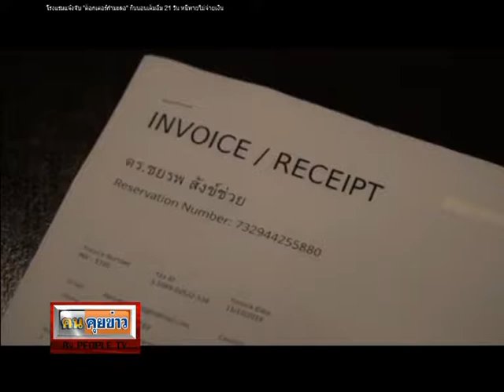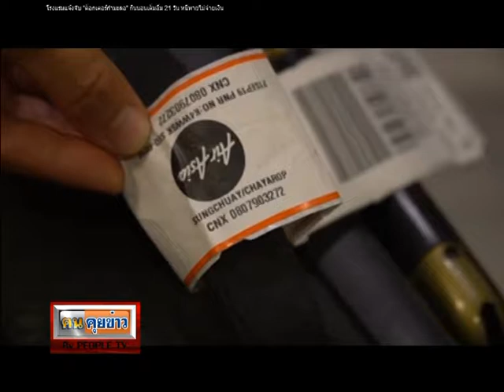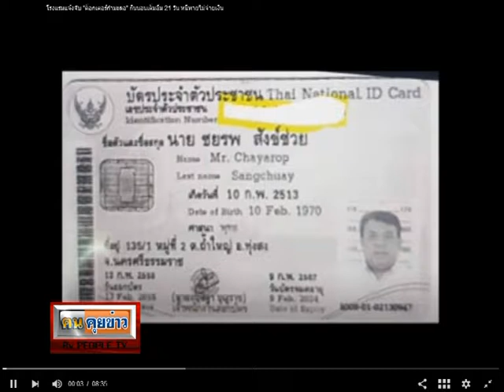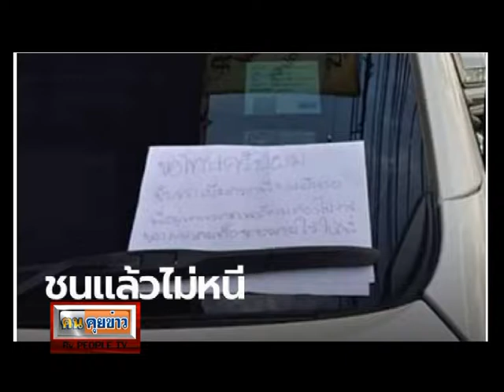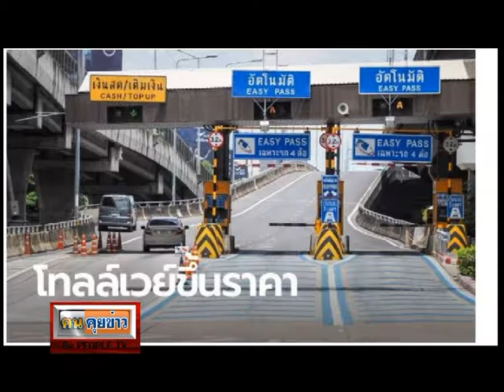ตนคุยข่าว24 10 62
รายการตนคุยข่าวดำเนินรายการโดยหม่อมสองสิงห์ ภัคเดช วันวงษ์ และน้องอ้อม ทางสถานี People Tv ช่อง PSI 215 วันพฤหัสที่ 24 ต.ค 62 เวลา 13.00 น. -13-45 น และ Rerun ในวันเสาร์ที่ 26 ต.ค 62 เวลา 17.00 น - 17.45 น.